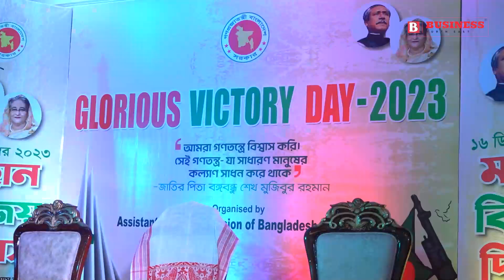‘India-Bangladesh trade could touch $50 billion’: Assistant High Commissioner in Guwahati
Ruhul Amin, Assistant High Commissioner of Bangladesh in Guwahati, said that the victory day of Bangladesh is testimony to the close ties between Bangladesh and India and trade between the neighbours is expected to soar to new heights in the years ahead.
“Both Bangladesh and India are growing very fast in terms of economic growth. We have to forge new partnerships and collaborations in the economic sector”, Amin said, asserting that annual trade between India and Bangladesh has surged to 18 billion dollars. “The trade could grow beyond $50 billion”, Amin asserted.
Amin said that Bangladesh wishes to utilize the “excellent relationship” it has with India for the betterment of the people “which will be good for the business community of both countries.”
The Assistant High Commission’s office of Bangladesh organized the 53rd Victory Day of the 1971 war here on December 16. The programme was hosted by Amin and his spouse Nobonita Hoque.